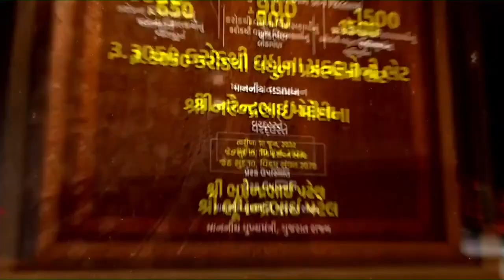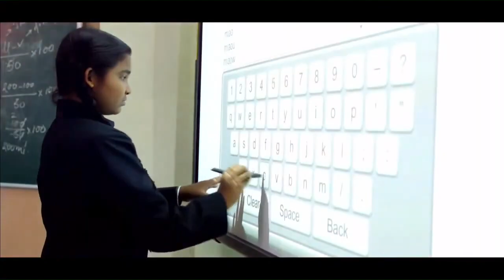पीएम नरेंद्र मोदी ने गुजरात में कई विकास परियोजनाओं की शुरुआत की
Daily Update is a channel dedicated to update our viewers and subscribers on what's happening in India and throughout the world.